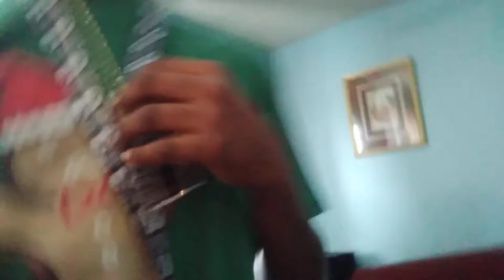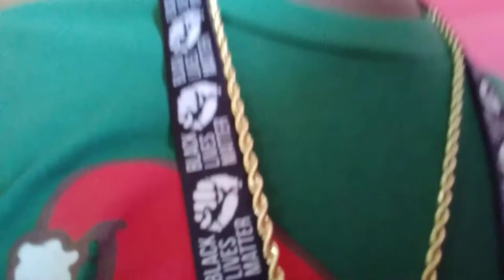Christmas vlog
comment what you guys got here is what I got

selfiestick,5000robux,new phone case,pop socket,blmchain,boxing gloves/equipment,indoor basketball court,full need gun armor/equipment,nerfguns/cilp,100 dollars,bred11s/air force 1s/cwhite, champion hoodie/hat,airpods,speaker.

heres what was on my stocking

sourpatches mnms bottle of candy

                                       ,love Lilmoney